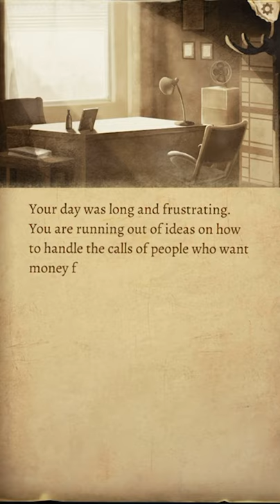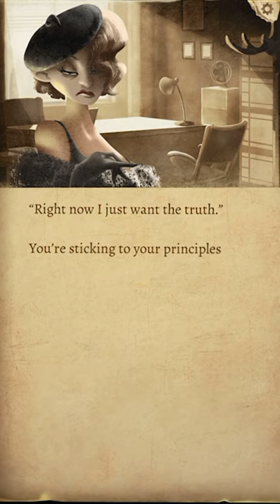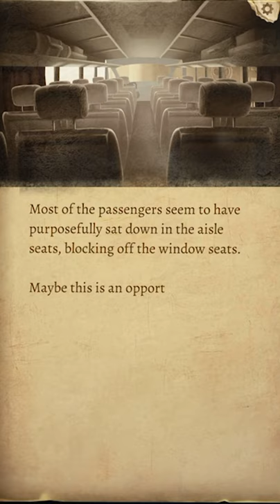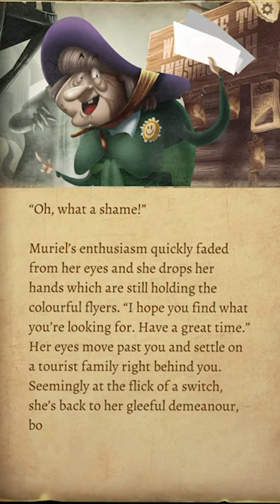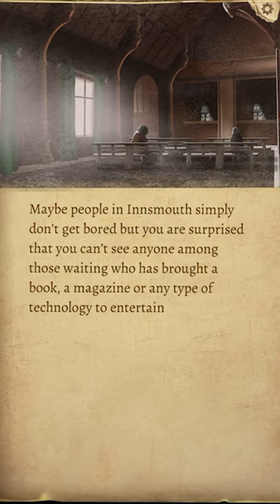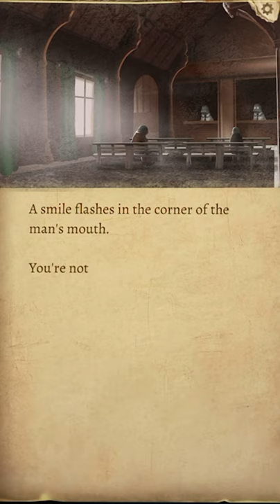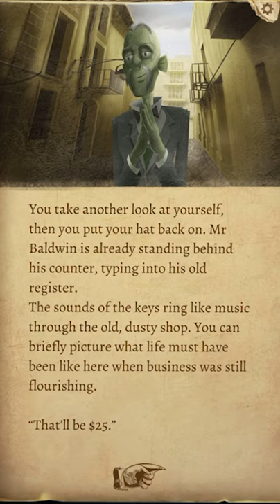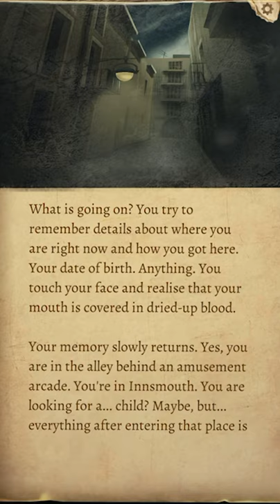The Innsmouth Case: iOS / Android / Steam Gameplay Walkthrough Part 1 (by Assemble Entertainment)